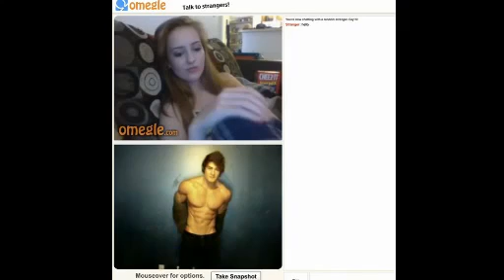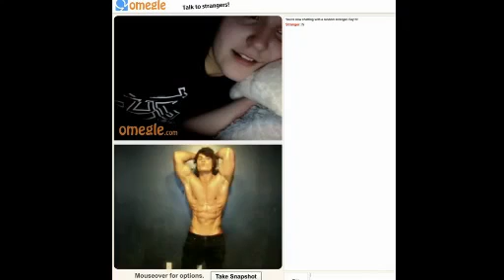JEFF SEID AT HIS BEST - GYM MOTIVATION 2021